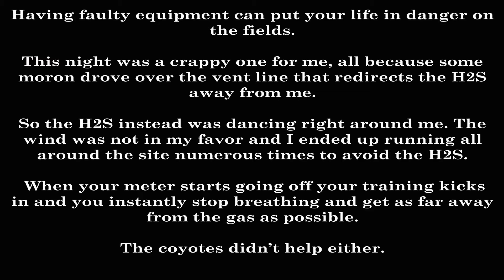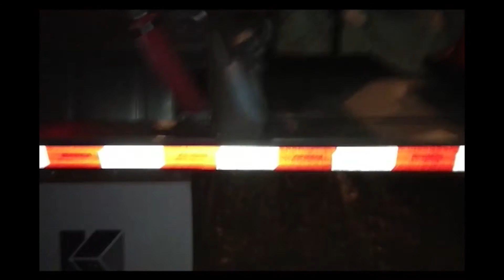The Dangers of H2S (Hydrogen Sulfide)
This was a really crappy night. The laziness of others put my life at risk. This job comes with risks which I totally accept but when it's something as stupid as a moron pinching off the vent line by carelessly driving over it that's a situation that really pisses me off.

Sound effect:
Freesound.org
genelythgow__intense-ambeint-rhythmic-pulse.wav